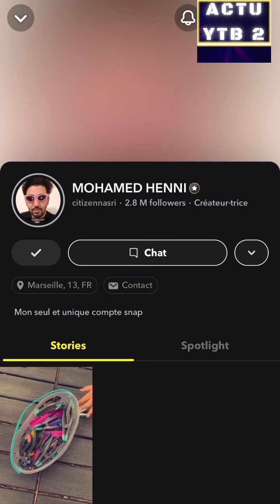MOHAMED HENNI A FRANCE POLOGNE A DORTMUND EURO 2024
Pologne France avec le retour de Mbappé avec un masque
Hénni supporter de l'Olympique de Marseille et de l'Algérie et du Real de Madrid
videos d'humour